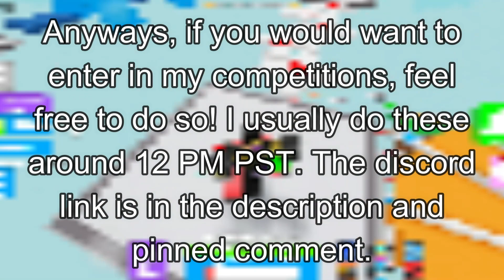Join robux competitions that I host and have a chance to win!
No this is not a scam, if you don't believe me, check out videos a real Hood of Champions posted about my competitions